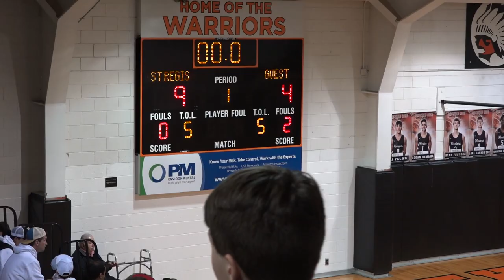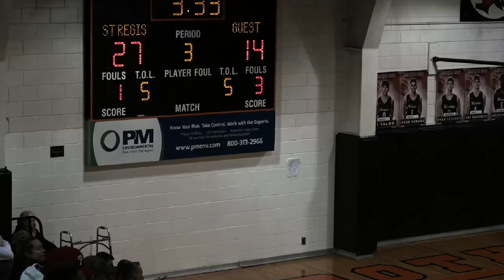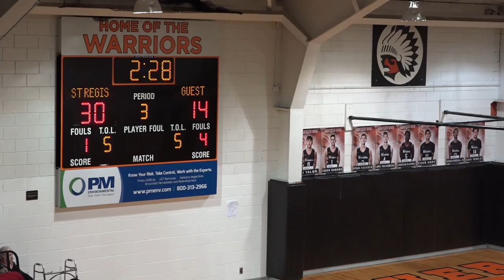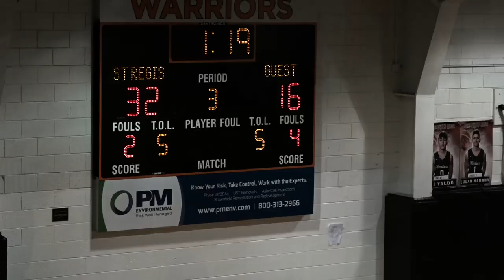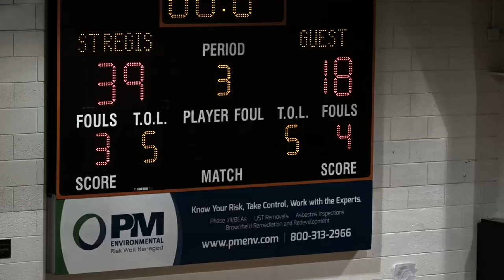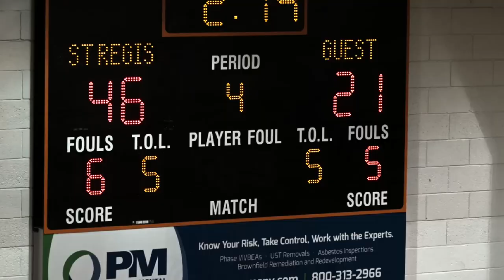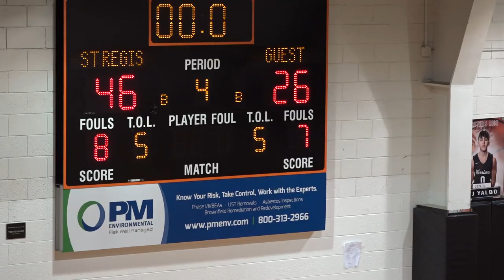Everest vs St Regis V1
at Brother Rice 3/1/23